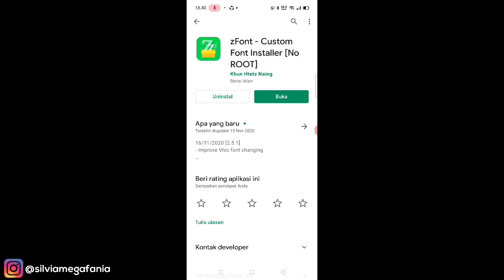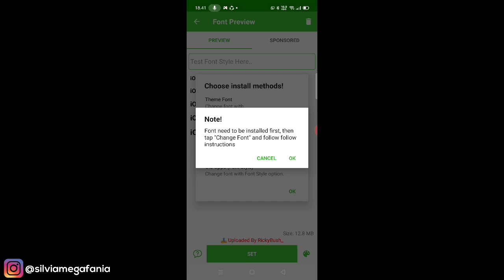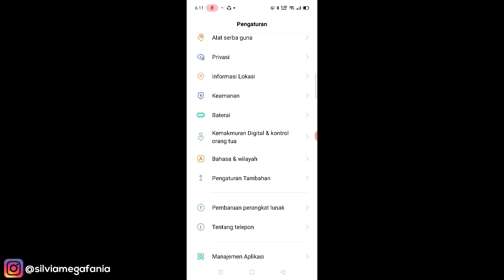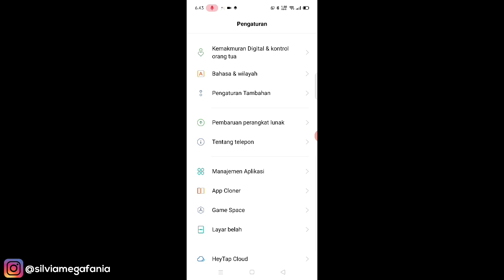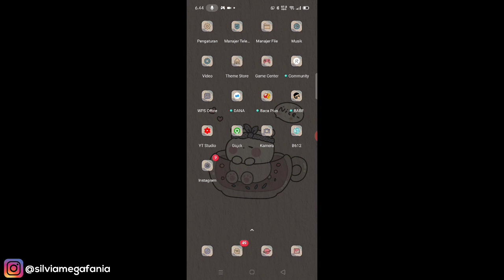Cara Mengubah Emoji Android Menjadi Iphone IOS 14 Terbaru Untuk Oppo dan Realme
Cara Mengubah Emoji Android Menjadi Iphone IOS 14 Terbaru Untuk Oppo dan Realme - Di video kali ini saya akan share bagaimana caranya mengubah tampilan emoji android menjadi iphone IOS 14 terbaru khusus untuk hp oppo dan realme. Lengkap dengan cara mengatasi jam error setelah ubah wilayah dan tutorial cara agar emoji iphone menjadi lengkap bagi yang tidak lengkap